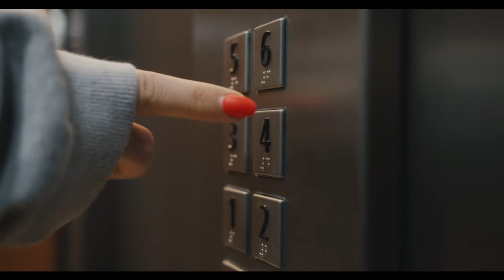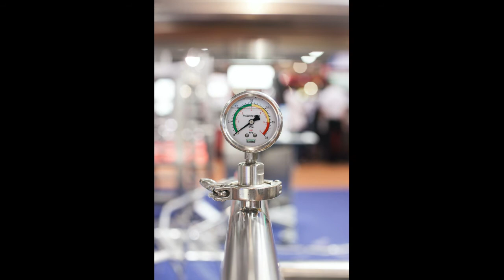Lift में चक्कर क्यों आता है | elevator में चक्कर क्यों आता - Why elevator cause headache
Lift में चक्कर क्यों आता है
elevator में चक्कर क्यों आता
Why elevator cause headache
Why Do You Feel Weird in an Elevator Just After it Starts/Stops
elevator feeling in head
elevator feeling when standing
why do i feel weird after getting off an elevator
how to not get dizzy in elevator
elevator feeling when walking
motion sickness after elevator
sea legs after elevator
elevator motion sickness cure
elevator me chakkar kyo aata hai
lift me chakkar kyo aata
stubborn facts